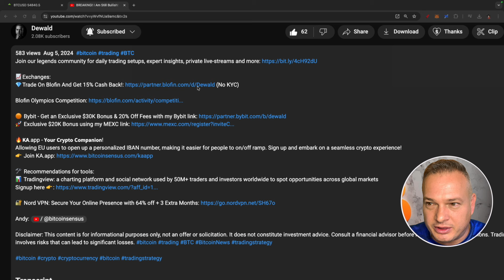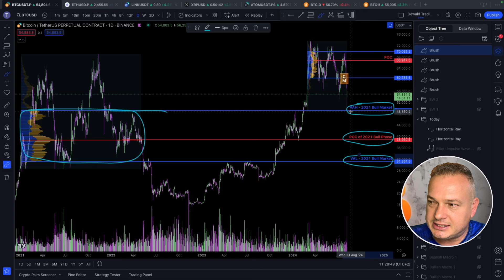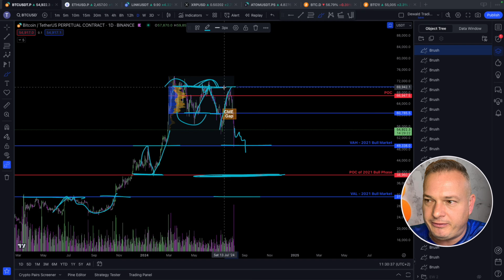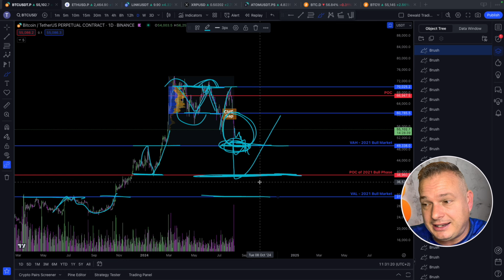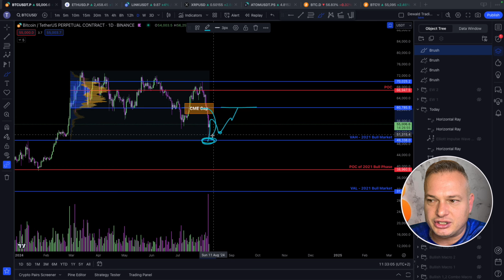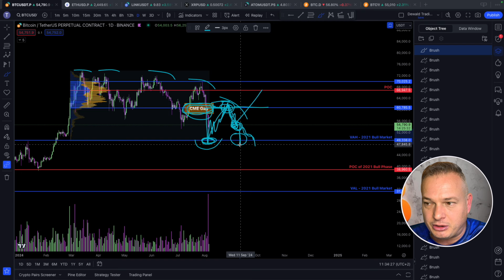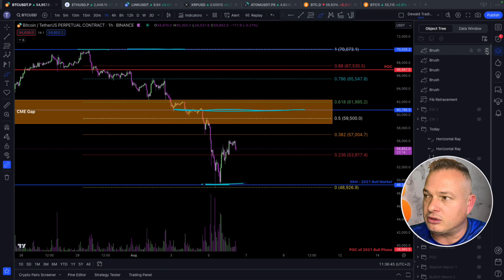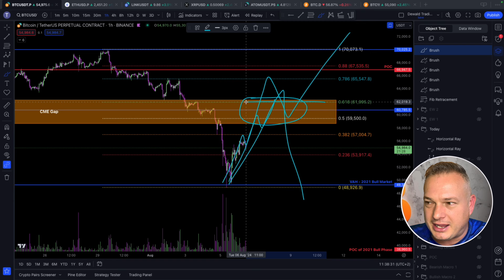ALERT! Going Up to Make a Lower High!?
Join our legends community for daily trading setups, expert insights, private live-streams and more

📈Exchanges:
💎Trade On Blofin And Get up to $80K Bonus! (No KYC)